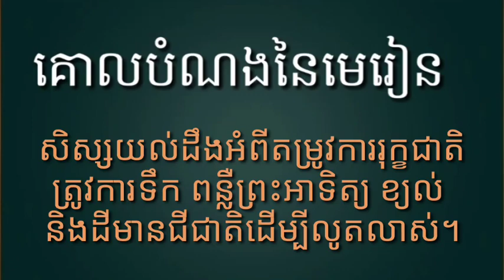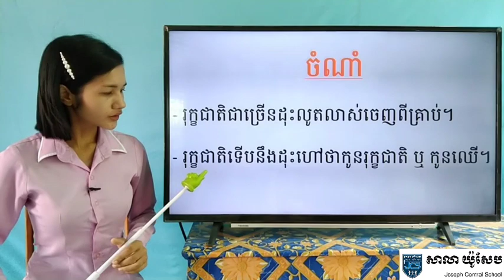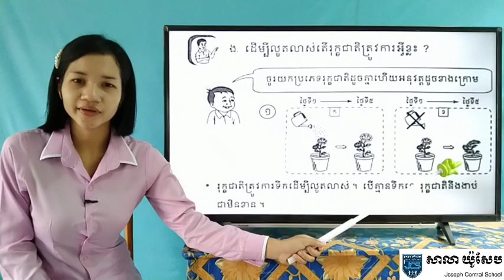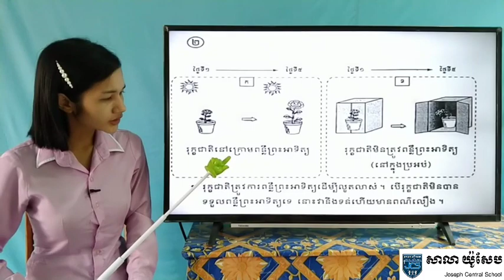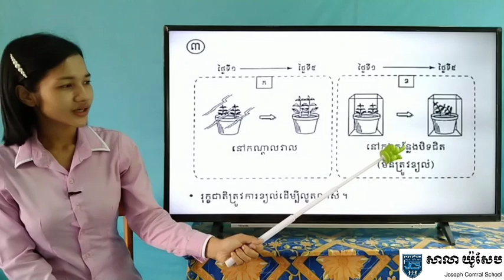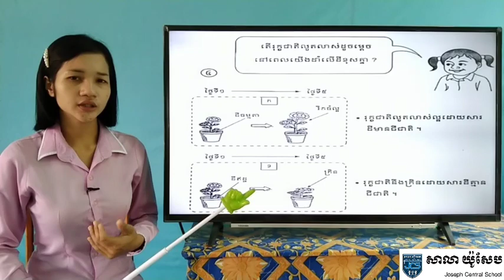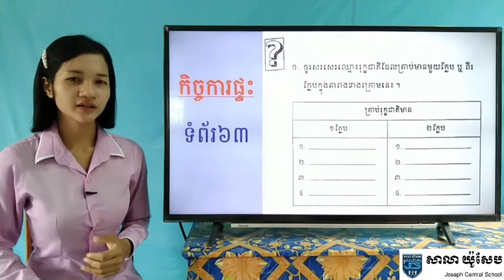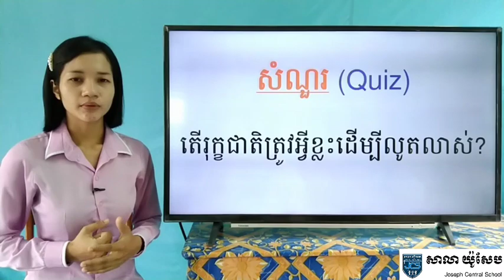28-3_ថ្នាក់ទី2-វិទ្យាសាស្ត្រ-មេរៀនទី3-រុក្ខជាតិដែលខ្ញុំដាំ-ទំព័រ60-63-03062020-Joseph central school